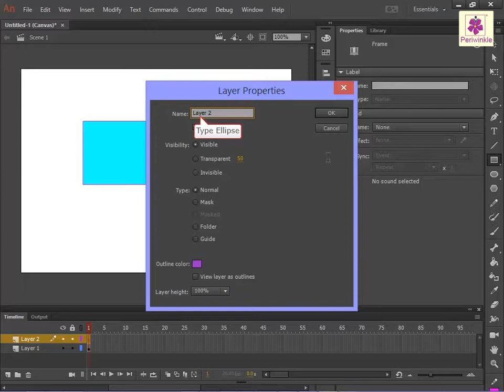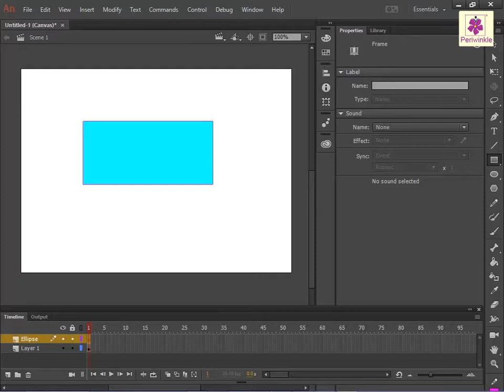Animation And Layers In Animate - To Rename A layer | Computer Training | Periwinkle